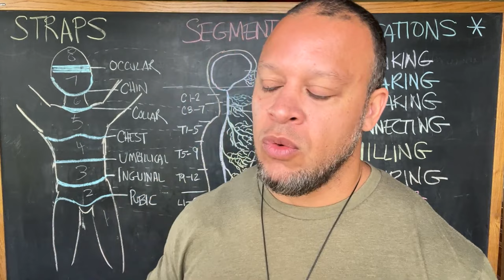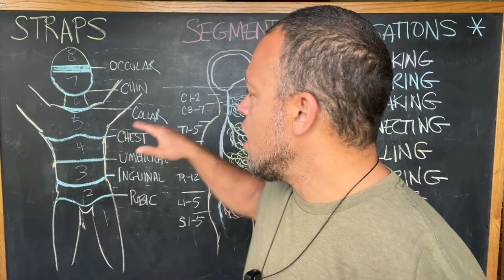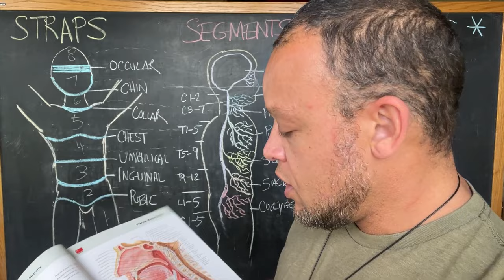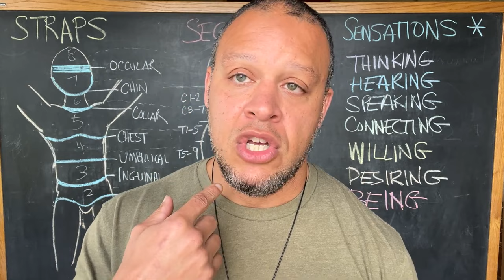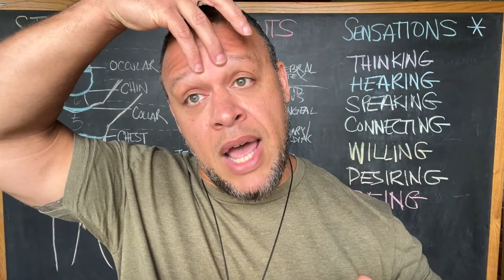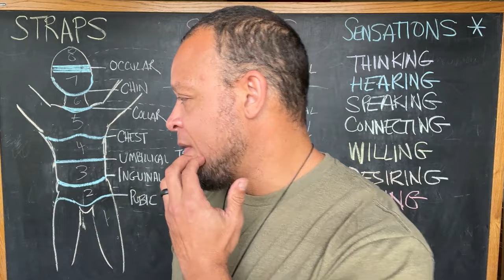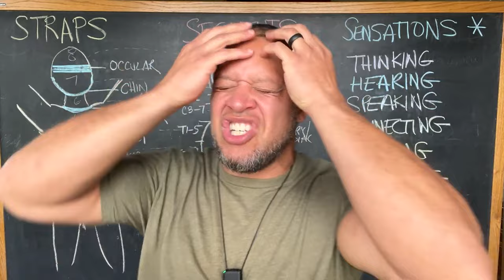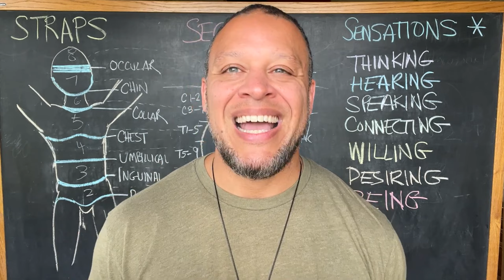Why “Mouth Breathing” Is Good (bioenergetics Q+A #1)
In this video, Elliott discusses his recent series on bioenergetics philosophy and practices, expressing his intention to make the content more structured and accessible by organizing it into articles on a new blog. He reveals plans for a free bioenergetic exercise website to provide resources and support for his audience. Additionally, he highlights the importance of individual assessments for tailored advice, teasing the upcoming feature of a video ask form for personalized questions and assessments.

Timestamps:
0:00 - Importance of Open Mouth in Segmental Breathing
3:28 - Benefits of Open Mouth Breathing for Cognitive Clarity
6:53 - Path of Least Resistance in Bioenergetic Exercises
10:43 - Conscious Body Awareness in Bioenergetic Exercises
14:53 - Embracing Discomfort in Bioenergetic Exercises
18:16 - Understanding Containment in Psychotherapy and Body Work
21:36 - Relaxing Into Pain: A Transformative Approach
25:07 - Conclusion and Wrap-up